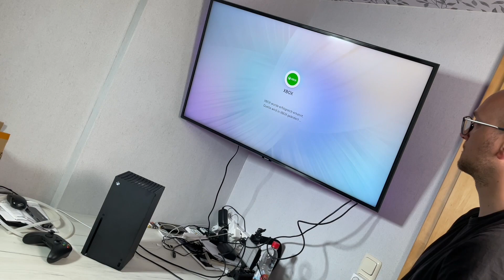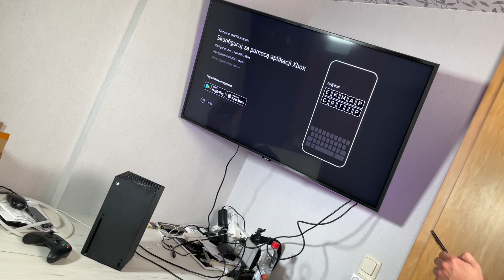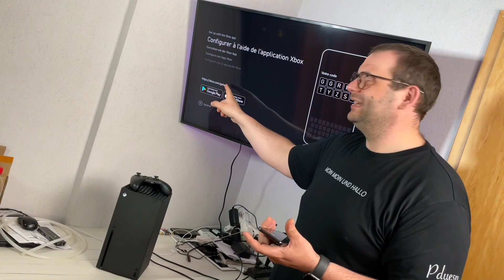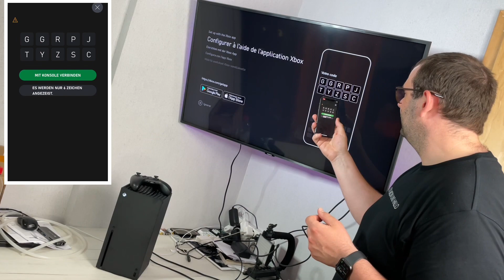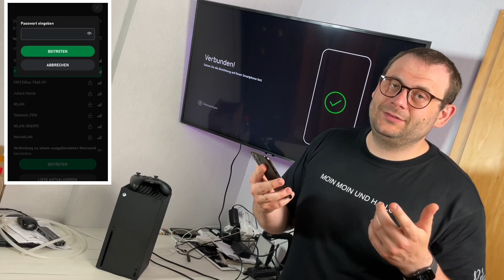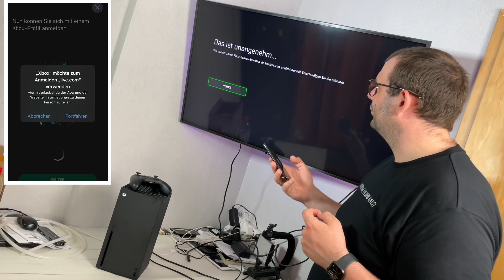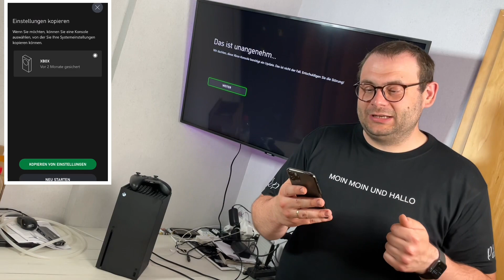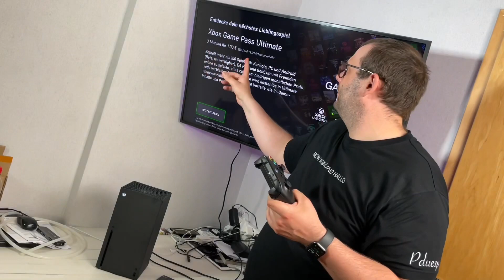Xbox Series X (Microsoft) Next Gen Spielekonsole mit 8K HDR anschließen, einrichten und Anleitung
LEISTUNG VON 12 TFLOPS
Die 12 Teraflops Rechenleistung, die in dem System on a Chip (SOC) untergebracht sind, sorgen im Zusammenspiel mit den Zen 2- und RDNA 2-Architekturen von AMD für Welten, die ein genaueres Hinschauen

SIEHT BESSER AUS. SPIELT SICH BESSER.
Ausgestattet mit den Zen 2- und RDNA 2-Architekturen von AMD liefert DirectX-Raytracing eine lebensechte Beleuchtung, Schatten und realistische Reflexionen, um dynamische, lebendige Welten zu schaffen.

HÖR HIN, DU WIRST UMZINGELT.
3D-Raumklang ist die nächste Evolutionsstufe der Audiotechnologie und nutzt fortschrittliche Algorithmen, um immersive, lebensechte Welten zu schaffen, die dich in den Mittelpunkt des Erlebnisses versetzen.

Die Xbox Series X bietet sensationell flüssige Bildfrequenzen von bis zu 120 Bildern pro Sekunde mit der Attraktivität von HDR. Tauche mit lebensechtem 4K in schärfere Charaktere, hellere Welten und unmögliche Details ein.

Von Originalklassikern wie Halo: Combat Evolved bis zu zukünftigen Favoriten wie Halo: Infinite, jeder Titel sieht auf der Xbox Series X am besten aus und spielt sich dort auch am besten.

Das neue System auf einem Chip (SOC) und die Xbox Velocity-Architektur sorgen für Geschwindigkeit, und die benutzerdefinierte SSD und die CPU mit 1TB überlassen dir die Kontrolle, sodass du von 0 bis 60 auf bis zu 120 BpS wechseln kannst.

Kürzere Ladezeiten. Blitzschnell. Spiele werden mit der benutzerdefinierten SSD in der Xbox Series X erheblich schneller geladen.

Verändere etwas. Mit Quick Resume kannst du nahtlos zwischen mehreren verschiedenen Titeln wechseln und sofort dort weitermachen, wo du aufgehört hast.

Der neue Xbox Wireless Controller bereichert einen bekannten Favoriten um elegantes Design, raffinierten Komfort und sofortiges Teilen.

Konsole der neuen Generation. Spiele der neuen Generation.
Stürze dich auf der Xbox Series X in neue Abenteuer, so wie man sie erleben sollte.

Mach dich bereit für kürzere Ladezeiten, höhere Auflösung, stabilere Bildraten und bessere Eingangslatenz bei Tausenden von Xbox One-, Xbox 360- und Original Xbox-Spielen.

Das schlanke monolithische Design der Xbox Series X ist das Ergebnis der Kombination von Hardware- und Software-Innovationen mit gezielten technischen Maßnahmen zur Maximierung von Geschwindigkeit und Leistung.

Die parallele Xbox-Kühlungsarchitektur verfügt über drei Luftströmungskanäle, die die Abwärme der internen Komponenten gleichmäßig über alle Öffnungen verteilen und dafür sorgen, dass die Konsole kühl und leise läuft.

Ein geteiltes Motherboard sorgt für eine gleichmäßige Temperatursteuerung der Innenteile der Konsole und ermöglicht so eine noch höhere Leistung.

Ein Kühlkörpergehäuse ist eine einzigartige, nicht elektronische Komponente, die parallele Kühlung mit einzigartigem Design verbindet, um die Zuverlässigkeit der Leistung zu erhöhen.

Die Vapor Chamber der Xbox Series X ermöglicht eine gleichmäßige Temperaturverteilung im Kern.

Ein vertikales Luftstromsystem sorgt dafür, dass die Konsole reibungslos läuft und leise abkühlt.

pduesp